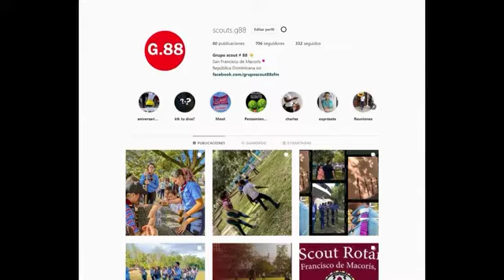Comisión de jóvenes pertenecientes al grupo de scouts de SFM